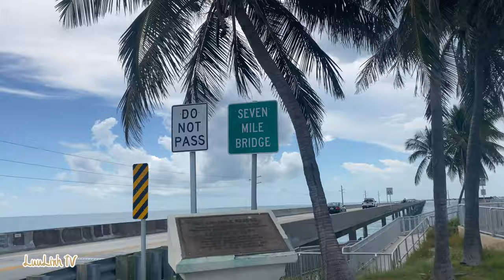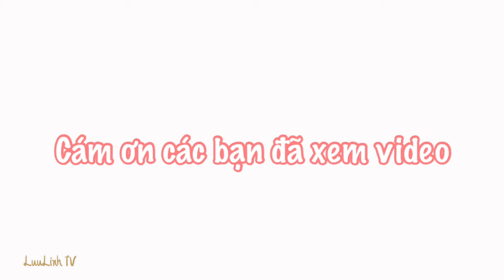Câu CÁ Trên Cầu 7 Mile Dài Nhất Ở Florida | Seven Mile Bridge | LuuLinh TV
📍Fishing Location:
Seven Mile Bridge, Florida